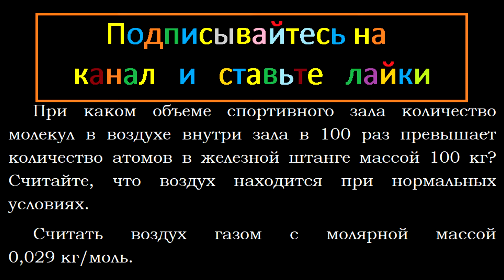Физика При каком объеме спортивного зала количество молекул в воздухе внутри зала в 100 раз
Физика При каком объеме спортивного зала количество молекул в воздухе внутри зала в 100 раз превышает количество атомов в железной штанге массой 100 кг? Считайте, что воздух находится при нормальных условиях. Считать воздух газом с молярной массой 0,029 кг/моль.

Основные положения молекулярно-кинетической теории ФИЗИКА 10 КЛАСС Подробное решение